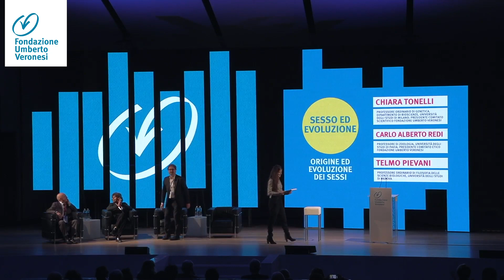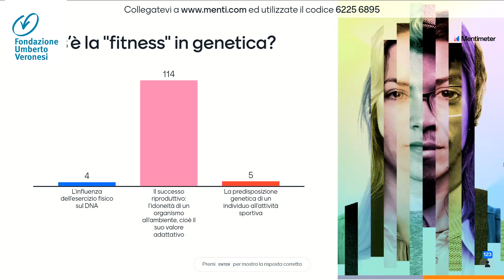Sesso ed evoluzione con Telmo Pievani, Chiara Tonelli e Carlo Alberto Redi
L'intervento a Science for Peace and Health 2022

Nel primo panel, introdotto da Chiara Tonelli, ci si chiederà che cosa sia il sesso, quante le sue espressioni, quale la sua origine, il suo ruolo evolutivo, il suo impatto a livello neurobiologico. Inoltre, si farà chiarezza sulla differenza tra sesso, genere e orientamento sessuale. Conoscere la dimensione biologica della sessualità, oltre a queste importanti distinzioni, è necessario per affrontare consapevolmente i temi del resto della giornata, nell’approccio multidisciplinare della Conferenza. Oltre alla prof.ssa Tonelli, si occuperanno di affrontare il tema dell’origine e del fattore evolutivo del sesso Carlo Alberto Redi e Telmo Pievani.

ROUND-TABLE
Origine ed evoluzione dei sessi
Chiara Tonelli
Professore Ordinario di Genetica, Dipartimento di Bioscienze, Università degli Studi di Milano; Presidente Comitato Scientifico Fondazione Umberto Veronesi

Carlo Alberto Redi
Professore di Zoologia, Università degli Studi di Pavia; Presidente Comitato Etico Fondazione Umberto Veronesi

Telmo Pievani
Professore Ordinario di Filosofia delle Scienze Biologiche, Università degli Studi di Padova